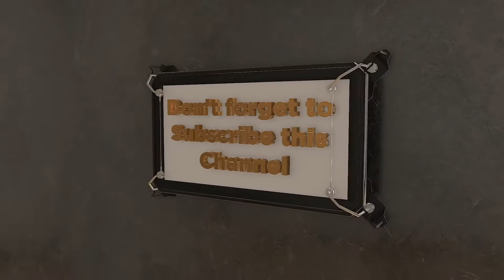ACTOR SUDIP MUKHERJEE | ABOUT WALK & EAT | FOOD AND TRAVEL VLOGGER | SANJIB & BAHNISREE | 2020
Description - Walk & Eat is a food & travel channel, We cover variety of Indian food which can be a street or a home base, keep support us friend, Thank You

► Camera :
Orpita Sarkar

► Post production Support :
Octave Studio